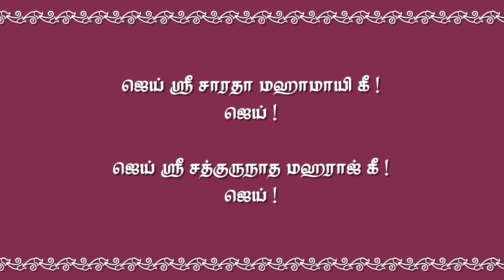உயிர் | ஜூலை 16 - தினசரி தியானம்